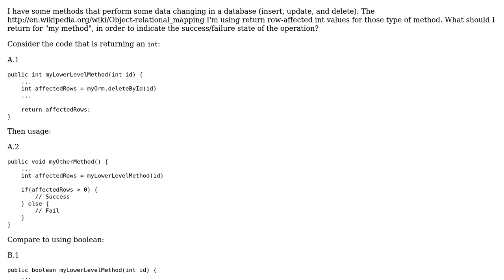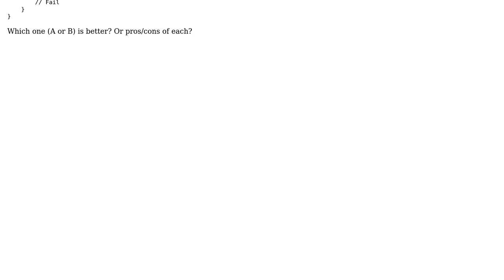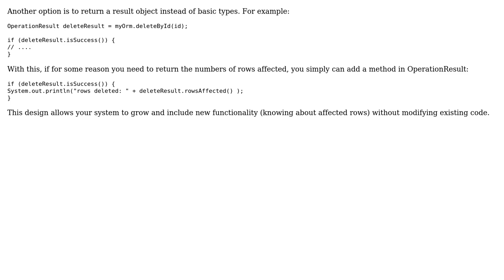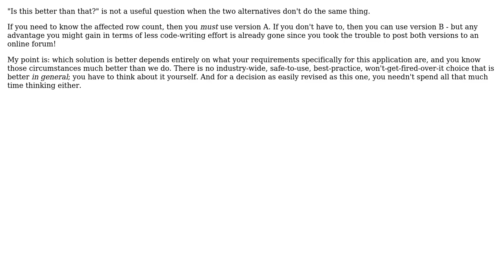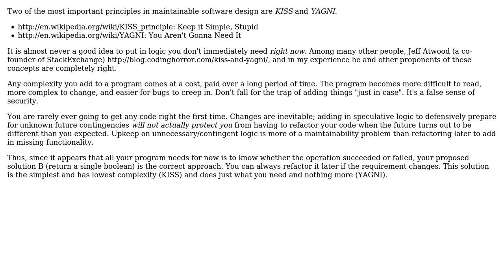Designing database related methods, which is better to return: true/false or row affected?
Software Engineering: Designing database related methods, which is better to return: true/false or row affected?

With thanks & praise to God, and with thanks to the many people who have made this project possible! | Content (except music & images) licensed under CC BY-SA | Music | Images & others | With thanks to user proskor user Peter Mortensen user Kilian Foth user Hoang Tran user gnat user Bobby user Ben Lee user AlfredoCasado and the Stack Exchange Network Trademarks are property of their respective owners. You are responsible for your own actions.